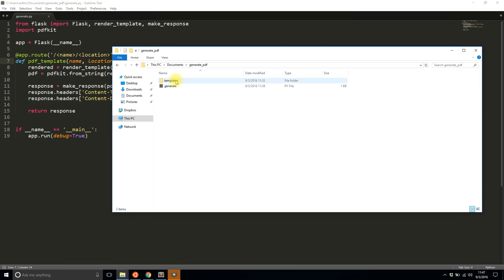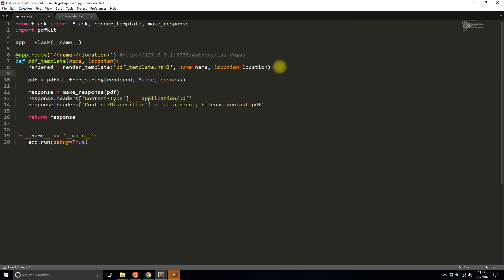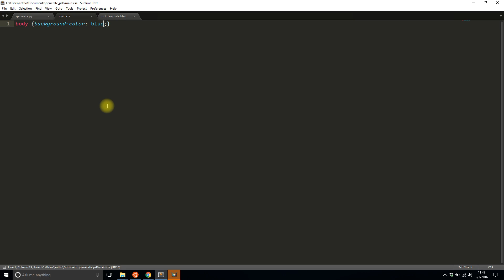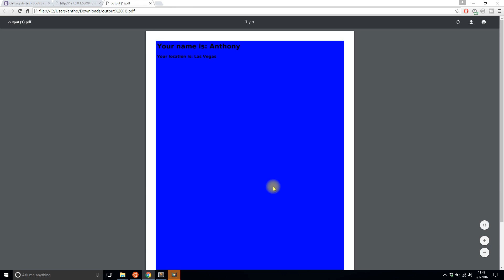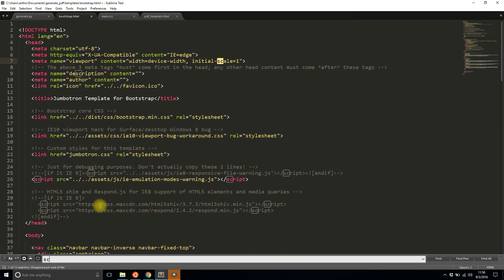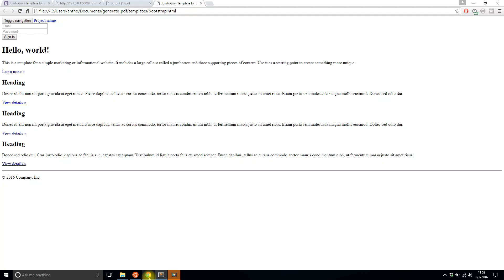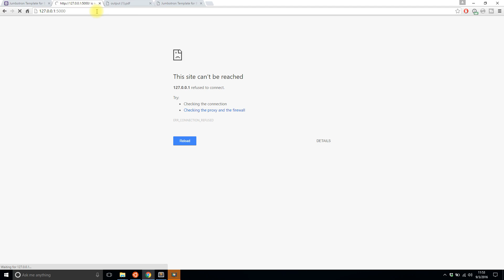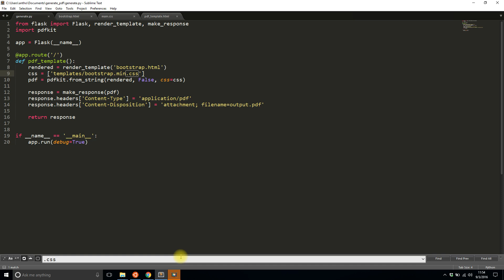Generating Dynamic PDFs With CSS In Flask - Bootstrap Example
This video demonstrates how to include CSS within your PDF file using PDFKit to improve its appearance.